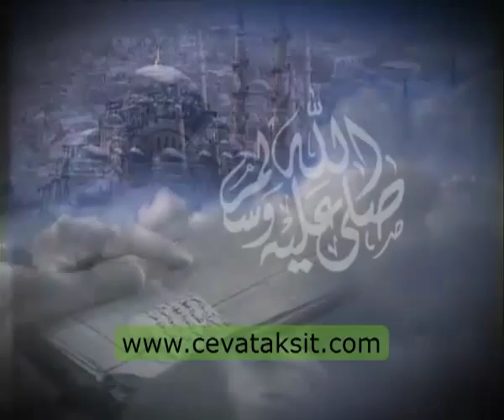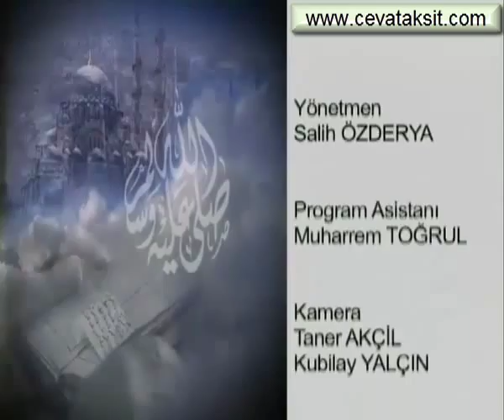Flört haramdır. Hz Ebu Bekirin seçilme zamanı Süleymaniye Dersleri 030